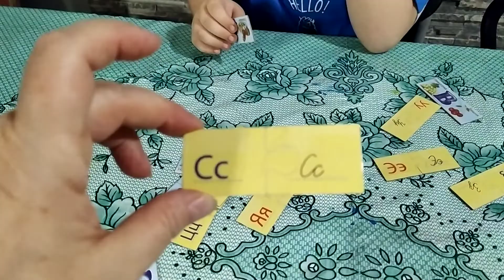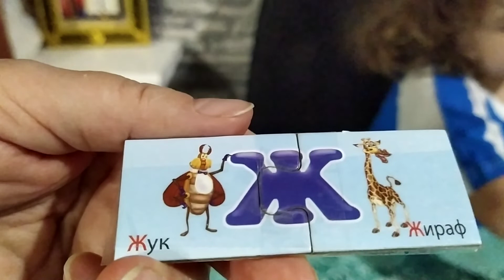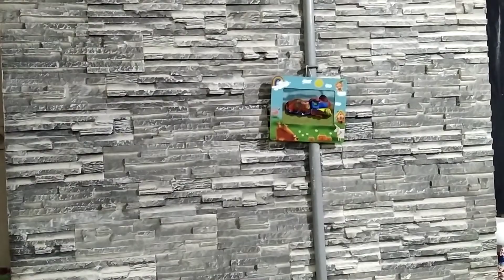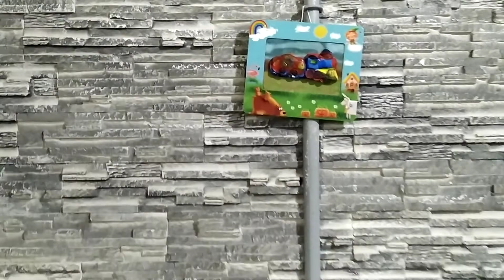Мастер класс от Николая по изучению алфавита. 12.05.22.